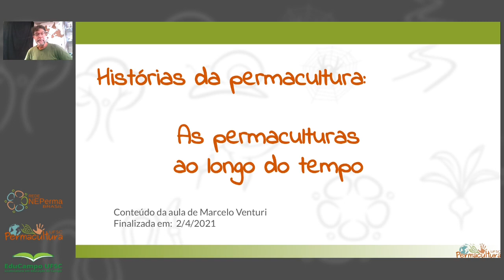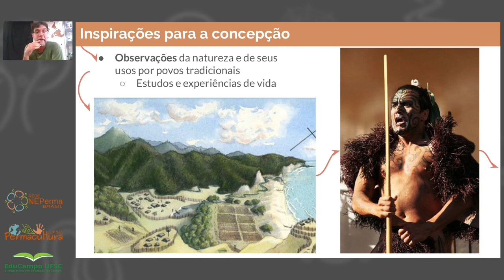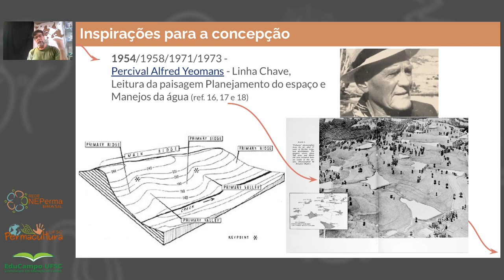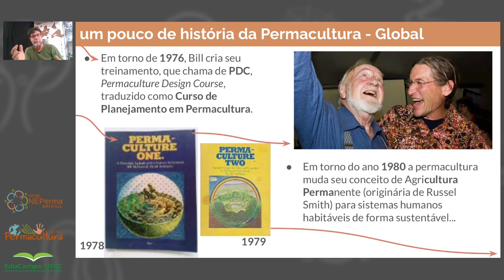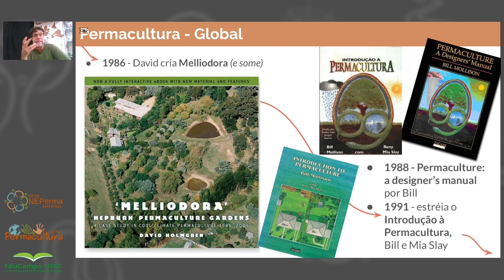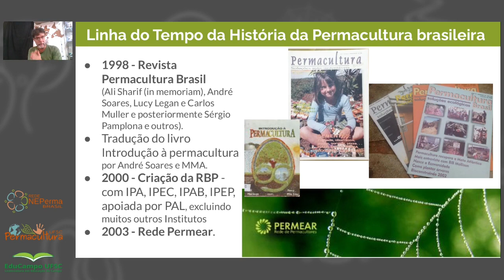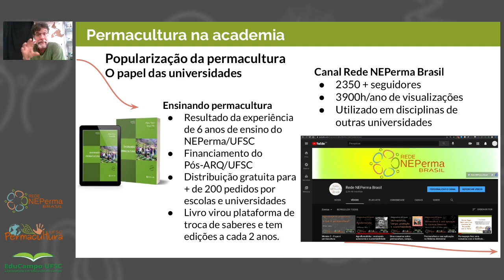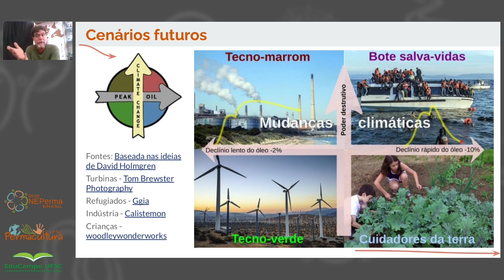Módulo 1 - Aula 2 - Histórias da permacultura: as permaculturas ao longo do tempo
O seu conteúdo versa sobre a linha do tempo da permacultura, desde as inspirações, passando pela consolidação como movimento de contracultura global e sua trajetória pelo Brasil até chegar aos dias atuais, onde passa a ser reconhecida como uma ciência e segue em franco processo de popularização.

Introdução à Permacultura – Panfletos da série Curso de Design em Permacultura: uma introdução à Permacultura. p. 1-10.

Agricultura Ecológica: Uma Conversa com Fukuoka, Jackson e Mollison. e original (em inglês)
CRATO, Paulo Campos. A pré-história da permacultura no Brasil. Chapada do Araripe, 04/12/2018.
Holmgren. David Holmgren farewells Bill Mollison, the father of permaculture. Permacultureprinciples.Com.
HOLMGREN, David. (2013). Permacultura: princípios e caminhos além da sustentabilidade. Via Sapiens.
KROPOTKIN, Piotr. A conquista do pão.
= Campos, fábricas e oficinas. 1898.
MCKENZIE, Lachlan; LEMOS. The Tropical Permaculture Guidebook: A Gift from Timor-Leste. International Edition, 2017.
MOLLISON, Bill; SLAY, Reny Mia. Introdução à permacultura. Tradução André Luis Jaeger Soares. Brasília: MA/SDR/PNFC, 1998.
MOLLISON. Permaculture: Designers Manual. Tasmania, Australia: Tagari, 1999.
MOLLISON, Bill; HOLMGREN, David. Permacultura Um.
MOLLISON, Bill. Permacultura Dois.
= Introdução à Permacultura – Panfletos da série Curso de Design em Permacultura: uma introdução à Permacultura. p. 1-10. Yankee Permaculture.
NANNI, Arthur Schmidt; Blankensteyn, Arno; SIGOLO, Renata Palandri; NÓR, Soraya; VENTURI; Marcelo. Construindo a permacultura na academia brasileira. Revista Brasileira de Agroecologia
YEOMANS, P. A.. The Keyline Plan. 1954. Acesso em 31 março 2020.
= The Challenge of Landscape: the development and practice of keyline. Keyline Pub. Pty., Sydney, 1958.
= The City Forest: The Keyline Plan for the Human Environment. Keyline Pub. Pty., Sydney, 1971.